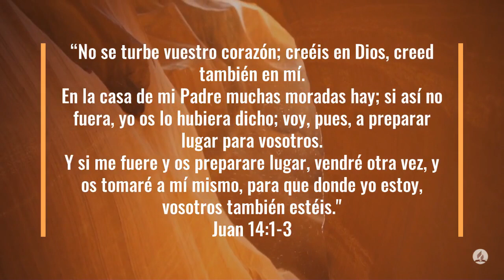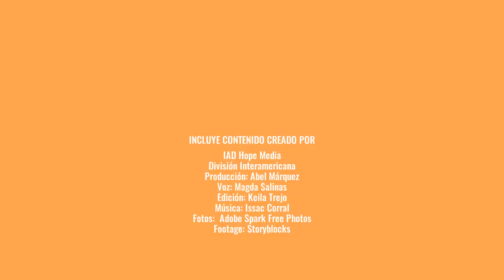100 Días de Oración Día 86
100 Días de Oración Día 86

Juan 14:1-3 Reina-Valera 1960 (RVR1960)
Jesús, el camino al Padre
14  No se turbe vuestro corazón; creéis en Dios, creed también en mí.

2 En la casa de mi Padre muchas moradas hay; si así no fuera, yo os lo hubiera dicho; voy, pues, a preparar lugar para vosotros.

3 Y si me fuere y os preparare lugar, vendré otra vez, y os tomaré a mí mismo, para que donde yo estoy, vosotros también estéis.